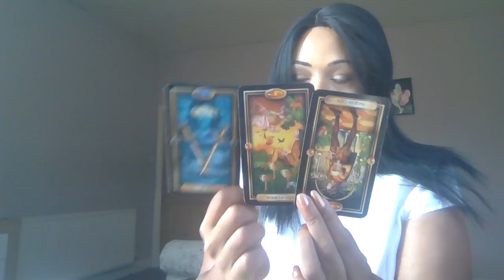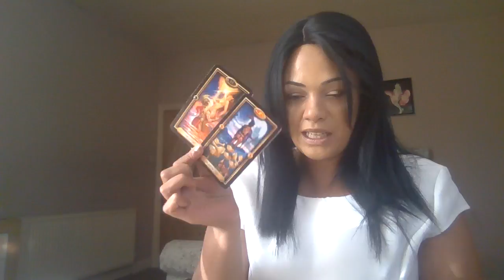You love each other so why are you both being stubborn ~Sagitturius